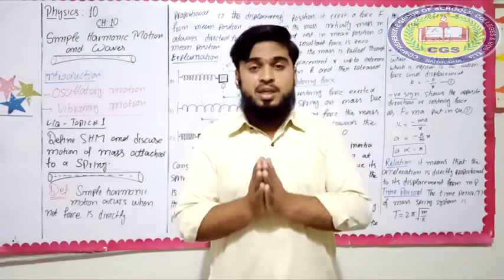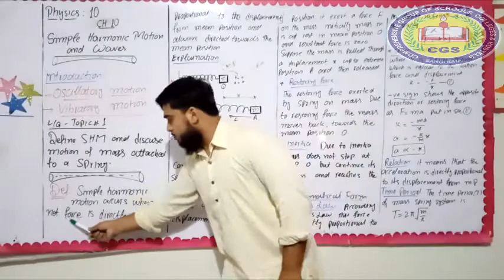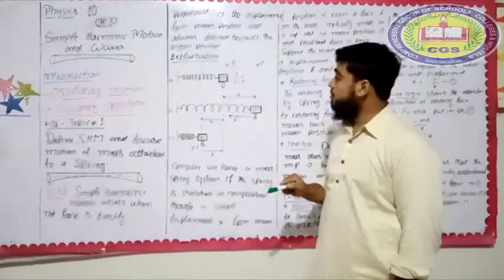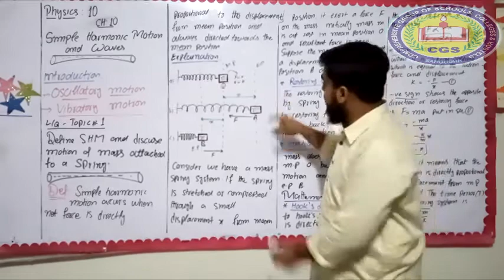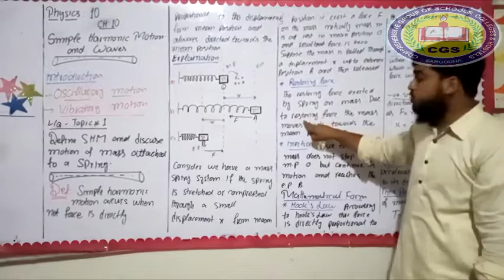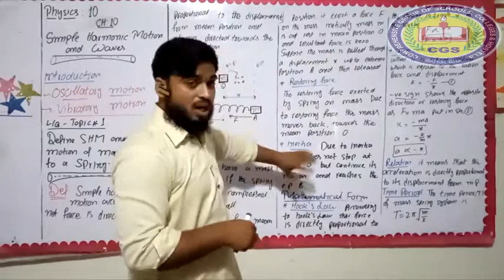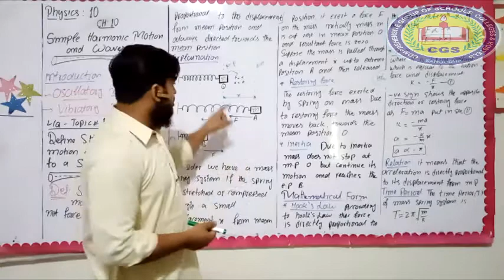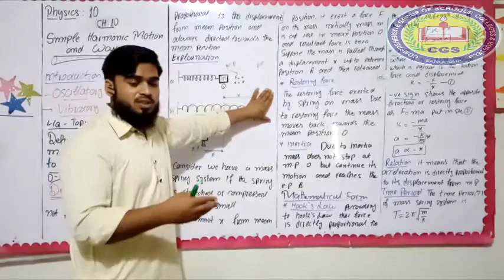10th Physics Lecture2||Simple Harmonic Motion